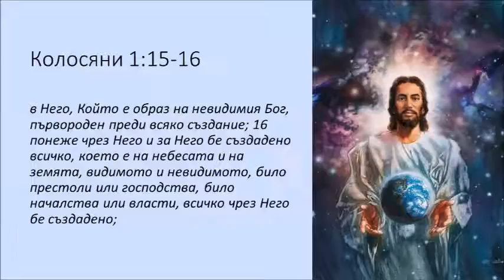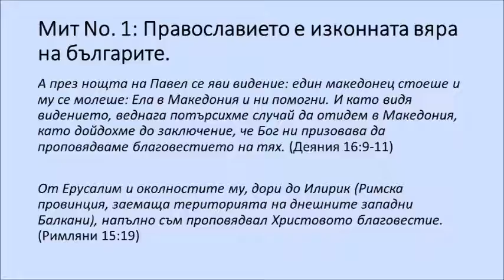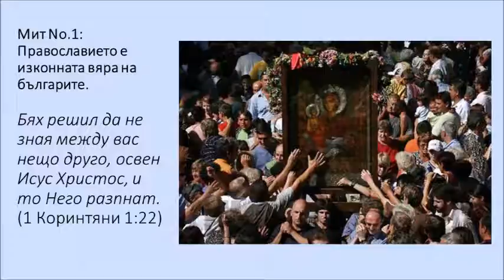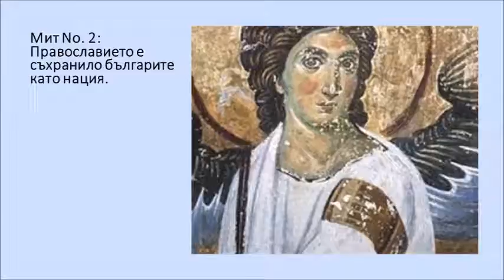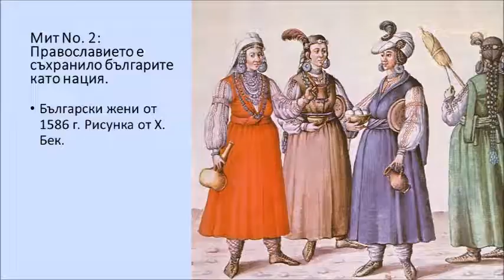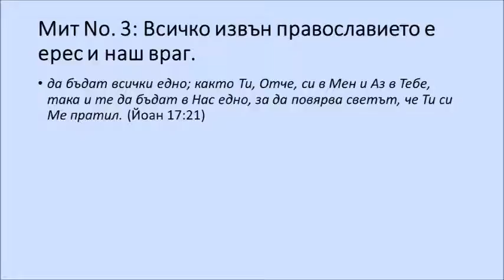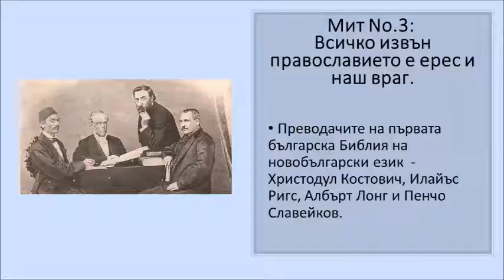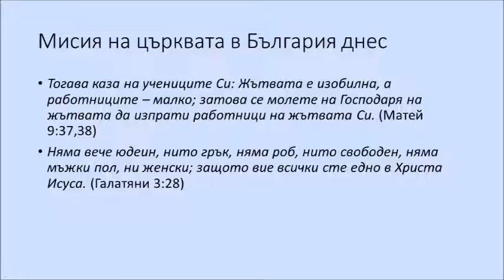Три мита за вярата на българите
Днес Църквата е разделена на три големи конфесии (православни, католици и протестанти) и множество деноминации, групи и течения. Много хора са разочаровани от тази фрагментация и липса на единство сред вярващите. С репортажите си медиите отблъскват допълнително търсещите. Проповедта "Три мита за вярата на българите" показва, че недоверието се дължи до голяма степен на погрешните представи за нашето минало и липсата на библейска просвета.